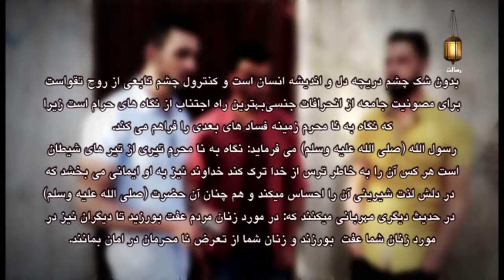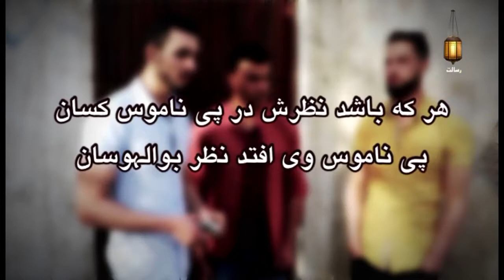2017 afghan model ahmad rashid mamozai short message for those who dont respect women